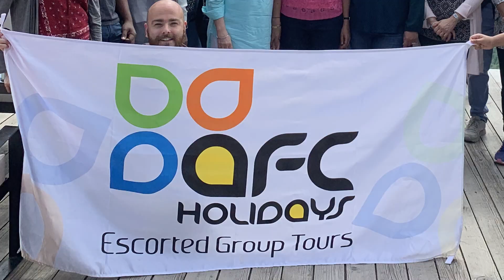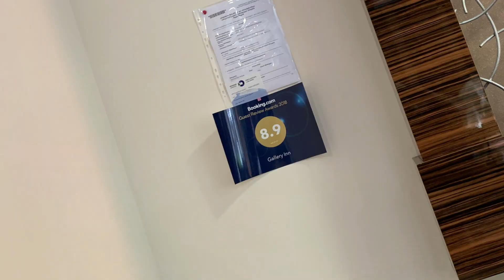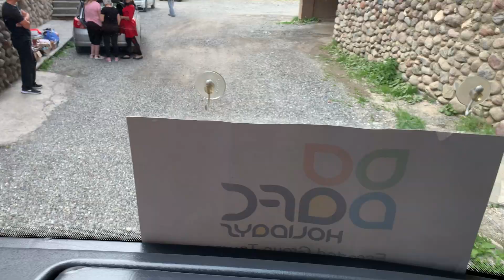Georgia Tour Part 1 - Gamardjoba Georgia!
Beautiful country, lovely people & great food!! Memories captured!!